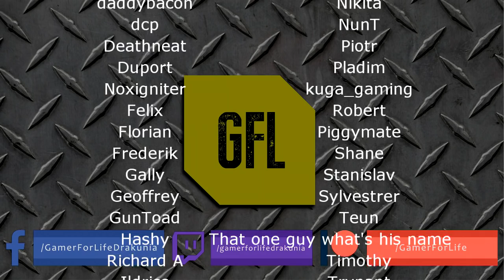Path of Exile 3.10: DELIRIUM DAY #14-15 Highlights IMPRESSIVE CRAFTING, FIRST MIRROR SERVICE.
50$ Patrons: NONE